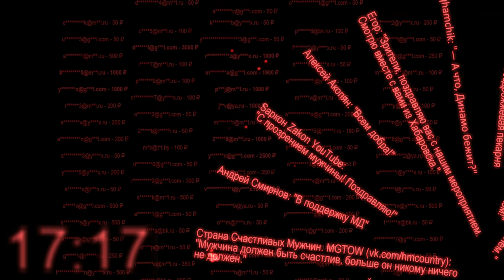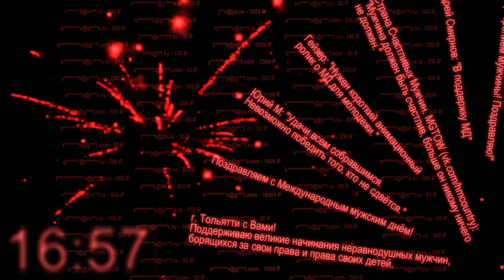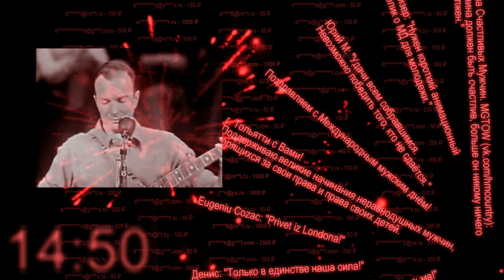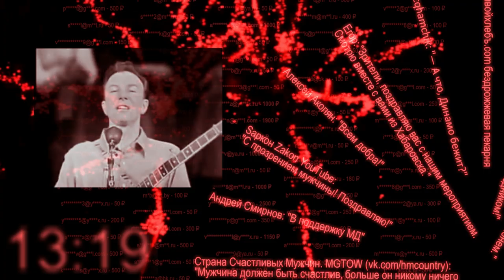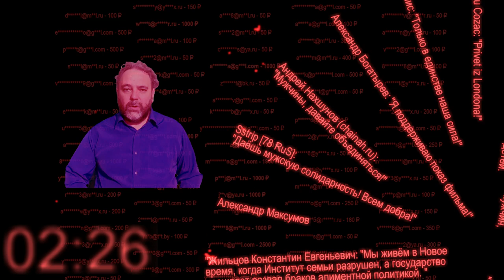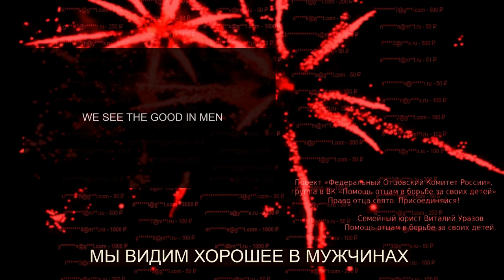Международный мужской день | отмечаем в Москве | открытие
00:00 - ключ на старт
03:15 - Питер Зигер (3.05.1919 – 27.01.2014), интерактивное исполнение госпела 'Down By the Riverside' ("У реки"); рефрен 'Ain't gonna study war no more' ("Больше не буду учиться войне") - вариация на библейскую цитату Ис.2:4 "И будет Он судить народы, и обличит многие племена; и перекуют мечи свои на орала, и копья свои - на серпы: не поднимет народ на народ меча, и не будут более учиться воевать."; именно эта же фраза обыгрывается Moby в апофеозе фильма "Красная таблетка" - в нарезке про Боко Харам
11:40 Обращение Руслана Дягилева
12:25 Обращение Антона Сорвачёва
14:00 Обращение Михаила Нестерова
16:15 Обращение Дмитрия Селезнёва
18:00 Обращение Сергея Мохрова, моё то бишь
20:00 Анти-Gillette от Egard Watch Company